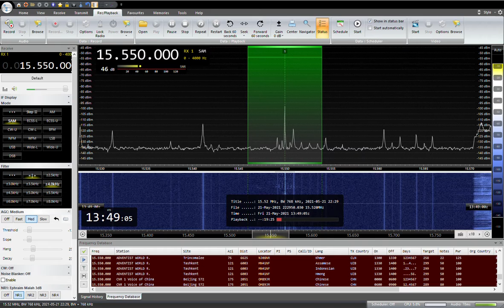15550KHZ ADVENTIST WORLD RADIO INDONESIAN 2021 /05 / 21 22:30JST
ウズベキスタンのTashkentから送信
YOULOOP,YOUTWIST,DELTA FLAG
SAITAMA JAPAN